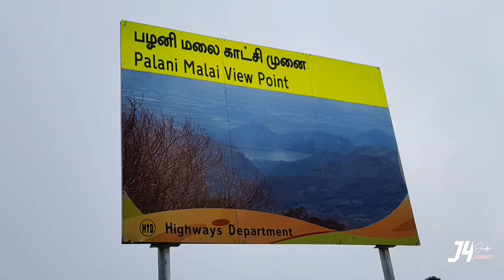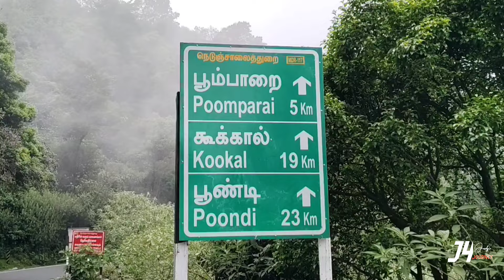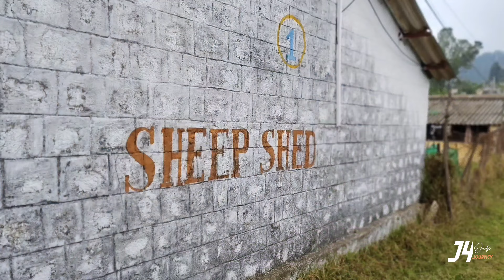പൂണ്ടി - കൊടൈക്കനാൽ /Poondi The magical villege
കൊടൈക്കനാലിൽ നിന്നും 40km ഫോറസ്ററ് റോഡിലൂടെ ഒരു യാത്ര..
മനോഹരം.. അതി മനോഹരം..